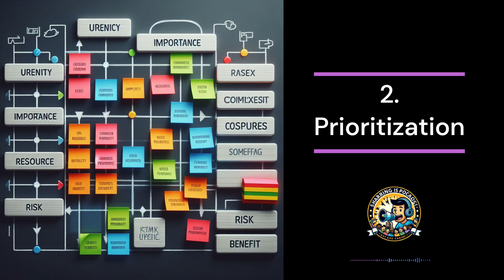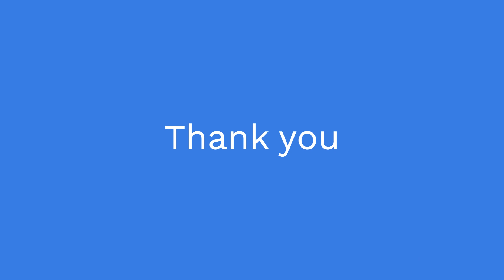EP2-The Art of Time Management in a Fast Paced World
"The Art of Time Management in a Fast-Paced World" explores effective strategies for navigating the challenges of a rapidly changing and demanding environment. This resource delves into techniques and principles that empower individuals to prioritize tasks, set goals, and optimize productivity. It emphasizes the importance of mindful planning, delegation, and leveraging technology to enhance efficiency. In a world where time is a valuable commodity, mastering the art of time management becomes crucial for personal and professional success.